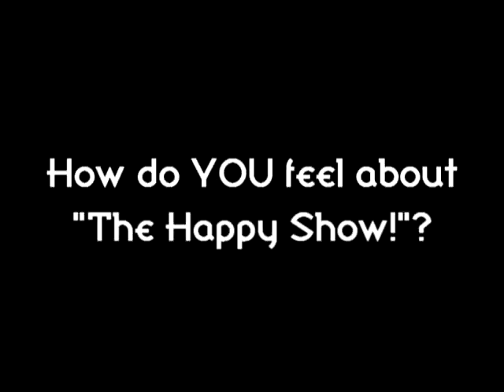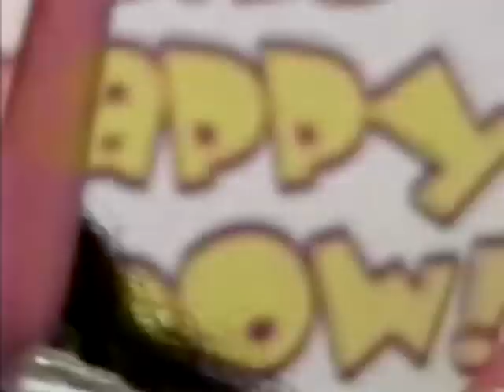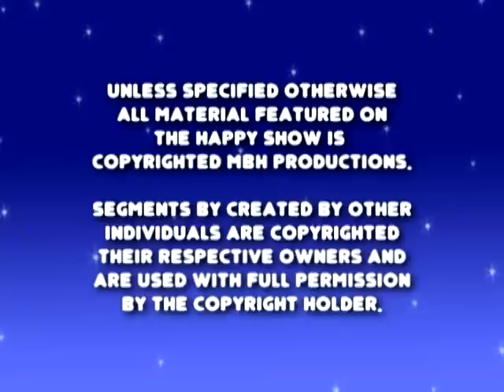THE HAPPY SHOW!: CORRUPTION of the INNOCENT!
Host George Putnam takes us on a sordid journey, revealing the depravity and deviant antics of "The Happy Show!" and its propagators of vile vice. Watch in horror as millions of God-fearing Americans are subjected to the lowest of the low masquerading as entertainment; Gasp at the shocking and brazen mockery of all things decent by the mad crew behind this sick excuse for a TV program; and experience utter and complete outrage at the filth, bile, and obsenity being brought into the homes of unsuspecting, law-abiding citizens!

Never has there been a more important examination of the threat to the American  way of life as "The Happy Show!"

And for God's sake, do NOT check out the website to this horrible show: